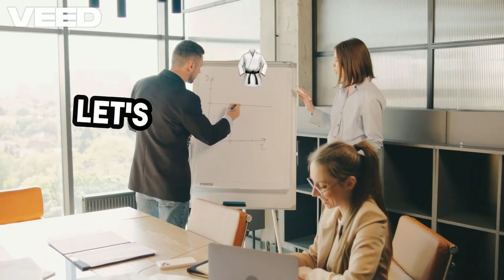Unlocking Success The Power of Workplace Training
Video on The Power of Workplace Training